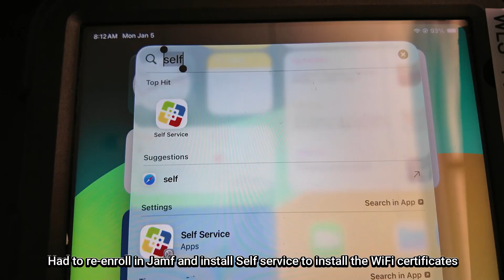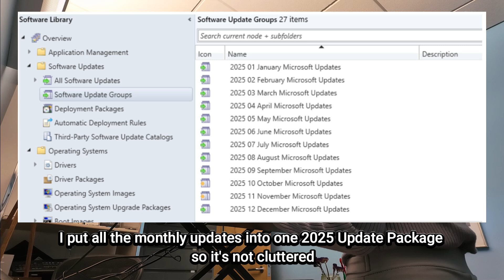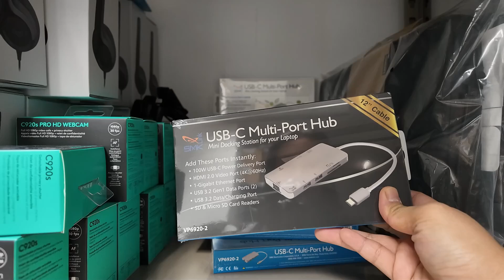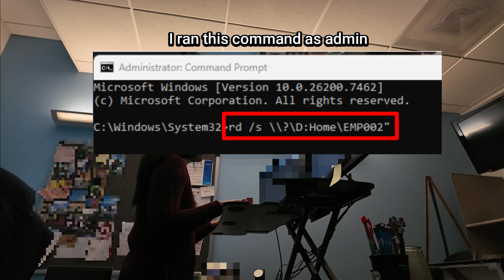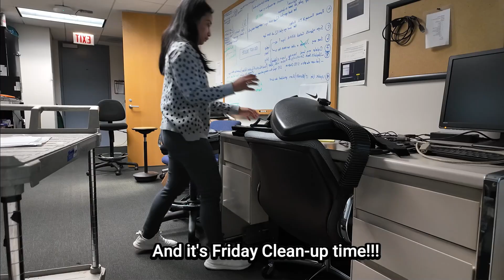A Week working in IT (File cleanup issues, onboarding) new year slow start